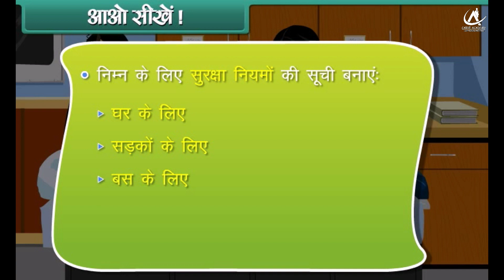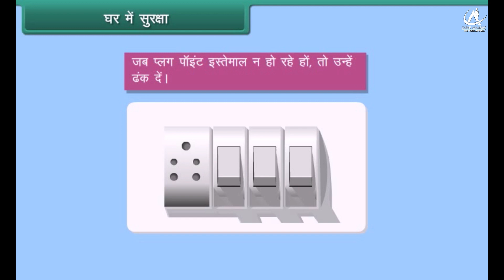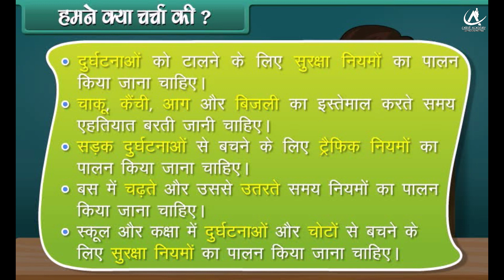Safety Rules, Class-4th, Subject-EVS, In Hindi